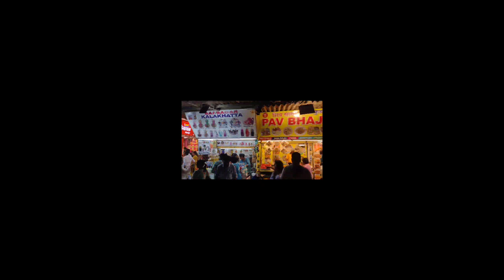night view Juhu beach ⛱️🏖️ Mumbai 😍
West Mumbai Juhu beach most popular tourist place viral video